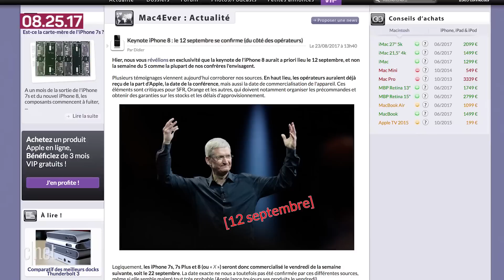Amazon outlines Whole Foods plans, Xbox in talks for crossplay with PS4 (CNET News)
In today's top stories, Amazon announces its plans for various aspects of its Whole Foods deal. Also, Microsoft announces it's working on cross-console gaming between its Xbox One and Sony's Playstation 4.